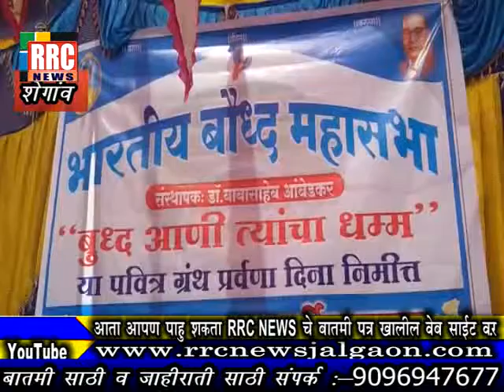शेगांव येथील मिलिंद नगर येथे वर्षावास कार्यक्रम संपन्न